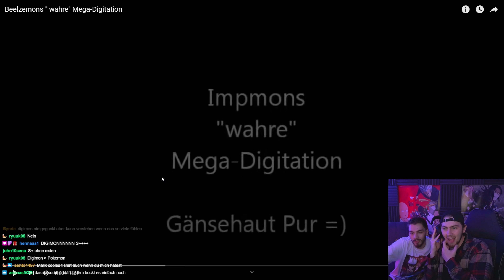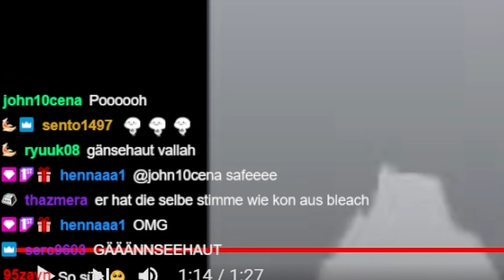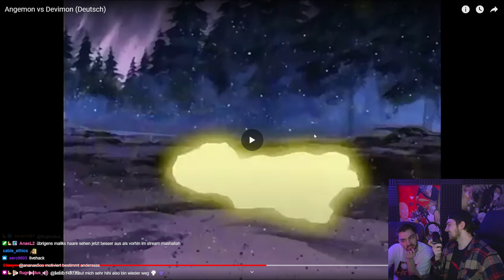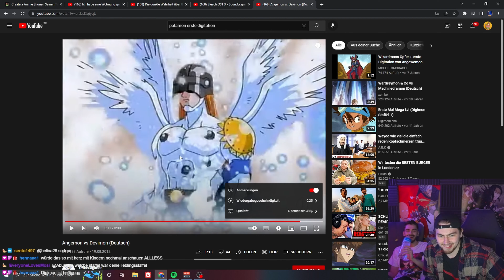DIGIMON = LEGENDE 😭| AbuGullo Anime Reaktion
Ich reagiere heute auf ein paar Digimon  Legenden Szenen. Was für ein krasser und emotionaler Anime. Patamon und Beelzemon sind 2 Ehrenmänner. Falls ihr mehr Anime Reactions sehen wollt, schreibt in die Kommentare auf welche Anime Szenen als nächstes reagiert werden soll. PapiGullo ist am Start

Für weitere Reactions lasst ein Like & Abo da. Danke friends.

PapiGullo